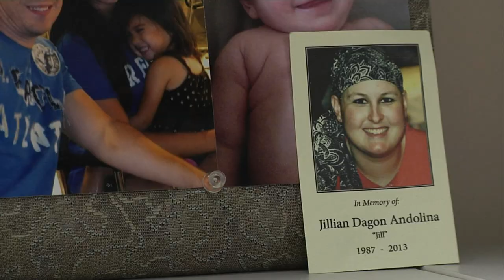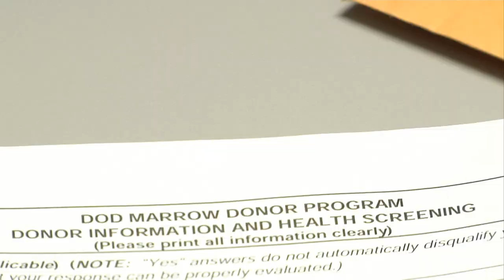Bone Marrow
Sometimes it's the hardest experiences that inspire us to do something great. For SSgt. Laura Hunt, it was the passing of a dear friend that moved her to start a brand new clinic at Nellis Air Force Base that could save dozens of lives.